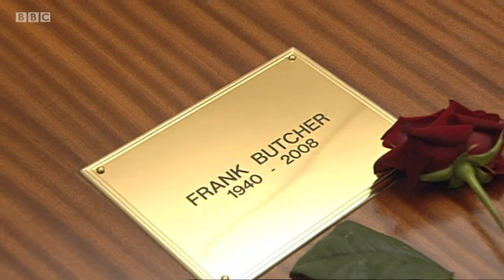EastEnders - Frank Butcher's Funeral (1st April 2008) Part.11/11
Frank has the last laugh as Peggy and Pat clash over his funeral arrangements. But which faces from the past will make it to pay their last respects?